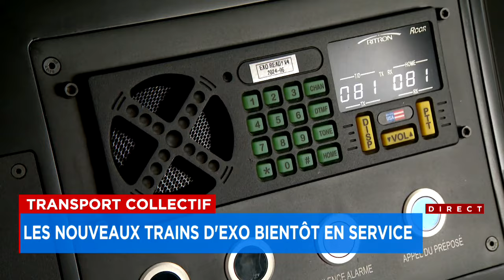De nouvelles voitures de train très attendues - Reportage, 18h